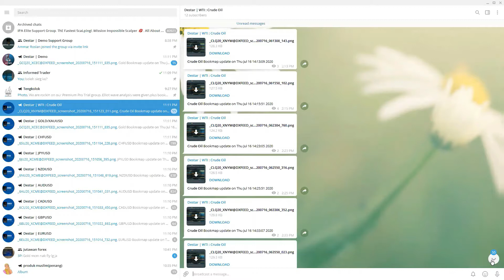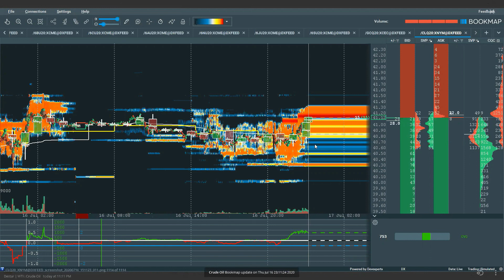170720 Tengkolok Bookmap™ Insight | Tengkolok Trading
Tengkolok Trading offers continuous Bookmap™ feeds directly to your PC or mobile thru our state of the art AI bot named as Destar.